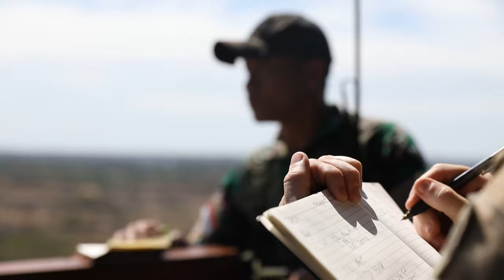U.S. Air Force Training with Indonesian & Japan Military | Super Garuda Shield 2024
Join us for an exclusive look at the U.S. Air Force's Tactical Air Control Party as they collaborate with the Indonesian National Armed Forces Korps Marinir and Japan Self Defense Force during the Super Garuda Shield 2024 exercises. This video highlights the intense training and strategic operations that enhance military interoperability among these allied forces. Witness the cutting-edge tactics, teamwork, and dedication of our service members as they progress through joint training exercises designed to bolster regional security and preparedness.

U.S. Air Force Tactical Air Control Partys train with members of the Indonesian National Armed Forces Korps Marinir and Japan Self Defense Force during Super Garuda Shield 2024
INDONESIA
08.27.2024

U.S. Airf Frce Tactical Air Control Partys train with members of the Indonesian National Armed Forces Korps Marinir and Japan Self Defense Force during Super Garuda Shield 2024, Aug. 28, 2024. Super Garuda Shield is an annual exercise that has significantly grown in scope and size since 2009. Super Garuda Shield 2024 is the third consecutive time this exercise has grown into a combined and joint event, focused on commitment to partnership and a free and open Indo-Pacific. (U.S. Army Broll by Spc. Noah Carlsson)

Film Credits: Video by Spc. Noah Carlsson
25th Infantry Division